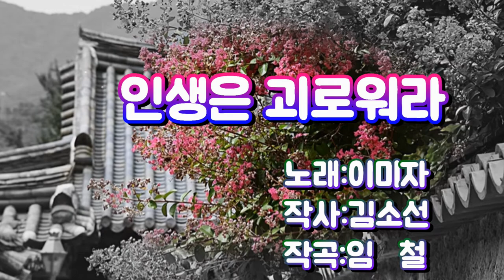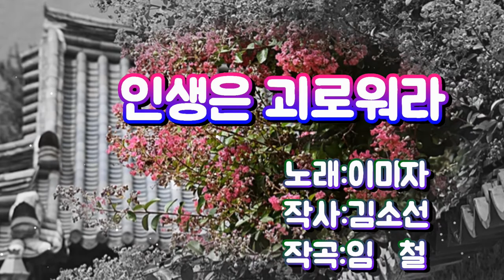이미자-인생은 괴로워라[가사자막]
이미자 인생은 괴로워라#섬마을선생님#엘레지의여왕